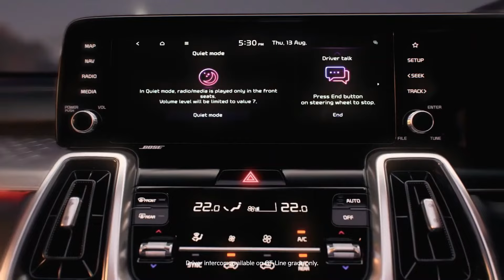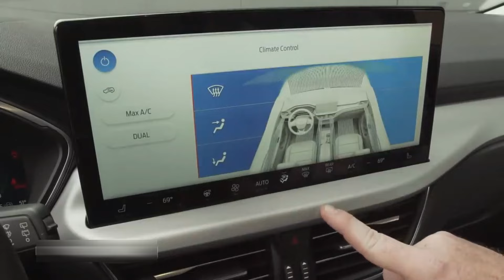7 Least Reliable Midsize SUVs To Avoid Buying in 2024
Hi there to all of you! Bringed to you today is the absurd list of "The 7 Least Reliable Midsize SUVs 2024 | Avoid Buying!" You'll be shocked to learn how trustworthy and dependable these cars are!
Thus, take a seat, unwind, like this video, and enjoy the performance!
0:00 Nissan Murano
1:04 Subaru Ascent
2:03 Hyundai palisade
3:08 Chevrolet Blazer
4:14 Kia Sorento
5:21 Ford Escape
6:36 Nissan Pathfinder